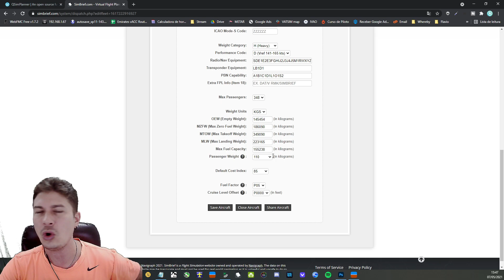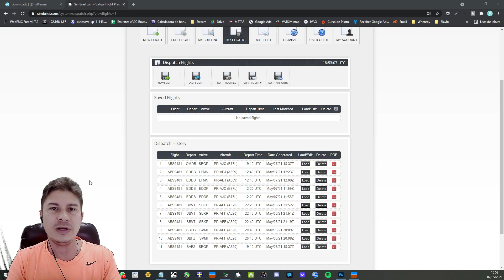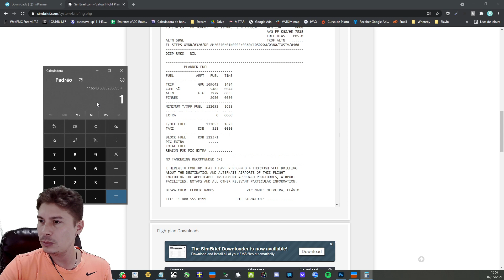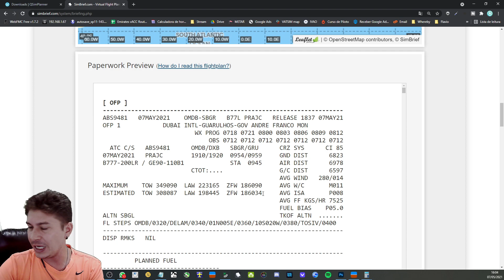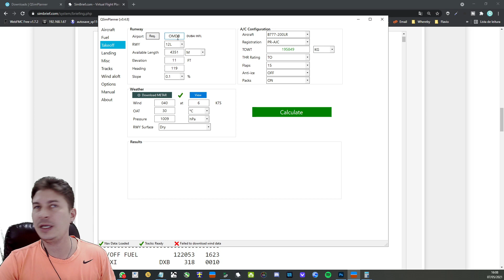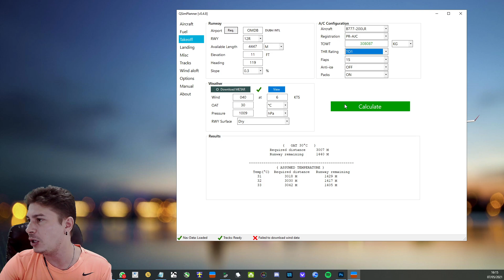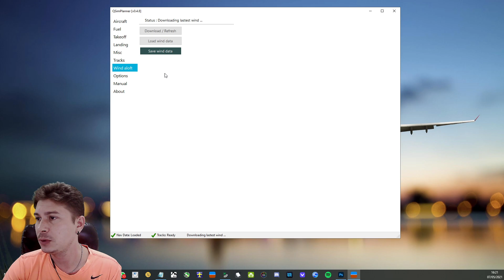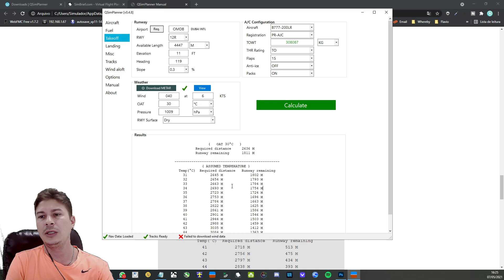Tutorial QSimPlanner - Cálculo de Performance Gratuito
Fala galera! No vídeo de hoje estou trazendo o Tutorial do QSimPlanner para você fazer Cálculo de Performance Gratuito. Nesse vídeo eu vou mostrar como baixar, instalare configurar esse software.